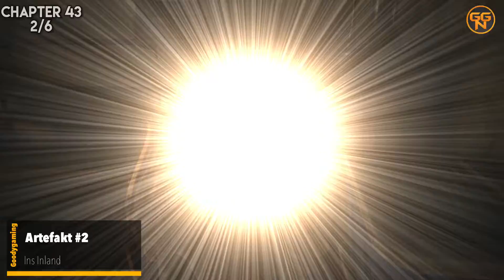The Last of Us 2 - Kapitel 43 - Alle Sammelobjekte - 100% Guide - Artefakte - Waffen - Sammelkarten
Alle Sammelobjekte von The Last of us 2 für das finden aller Objekte erhaltet ihr insgesamt 19 Trophäen.

The Last of us 2 bei Amazon kaufen

Vielen Dank an Sony für das bereitstellen von The Last of Us 2

Vielen Dank an meine Kanalmitglieder, Patrons und Twitch Getreuen für Ihre Unterstützung:

Patron:
Marcus Moeller
Hades
Benjamin B.
Wendy

Kanalmitglied:
Marcus Moeller
Black DogDE
Angel 180568
ChaapTeR
Christian
Diggin the Cratez
Chris Serbe
Hattori Hanzo
Swabian Knight
Adrian Vignali
Mario Knauber
Ove KGB Hase

lamiophelia
mr_buflex
wymaxzep
starlordsylle
razor306
angel180568
deadangel
vaanakin
Germandestructionangel

Mitglied der geilsten Guide Community

Christian
presseATgoodygaming.de